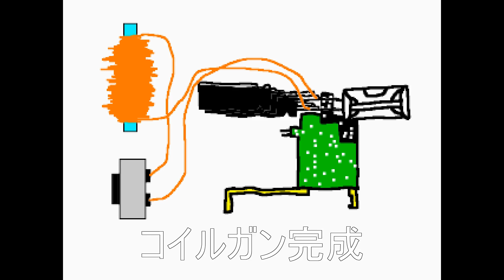【歌と絵で説明！】コイルガンの分かりやすい作り方w